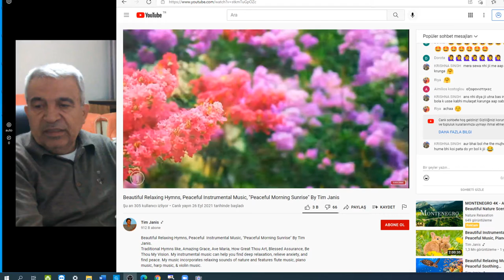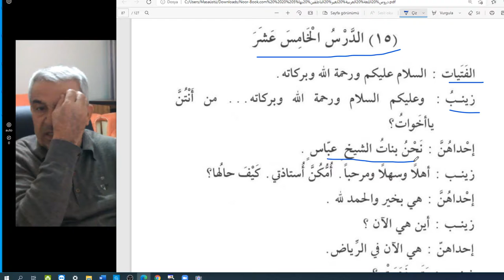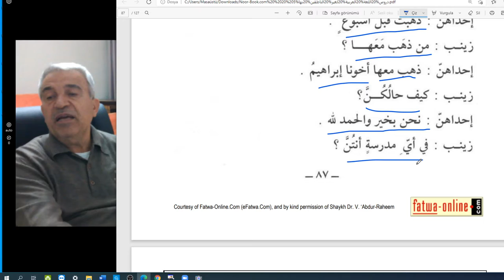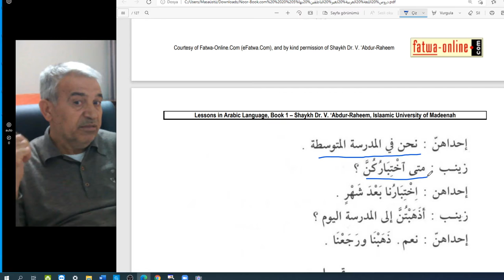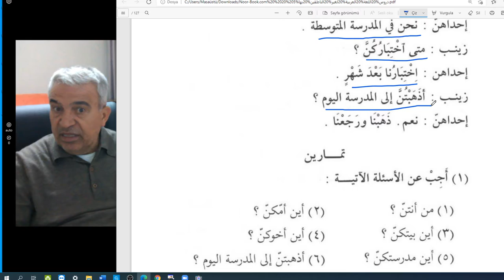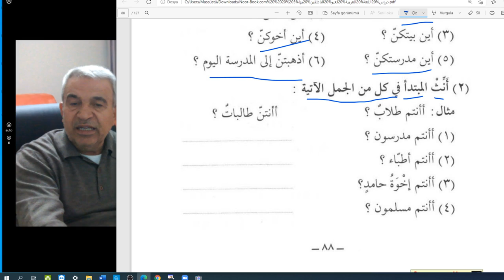Arapça Dersler-Temel seviye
Arapça temel dersler
Müennes-Müzekker kullanımı.
Birinci Kitap,sayfe 86-87-88